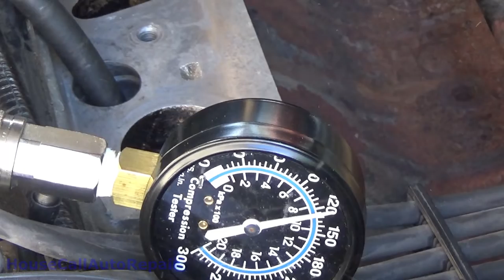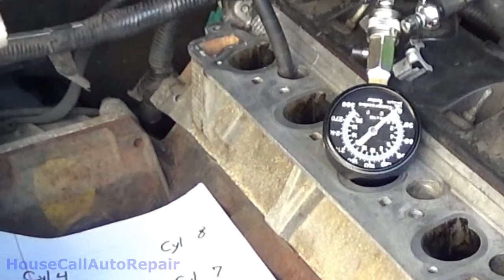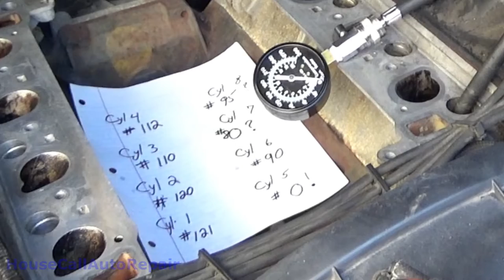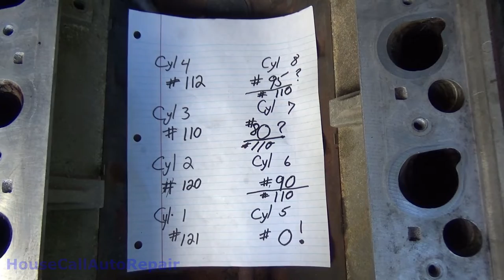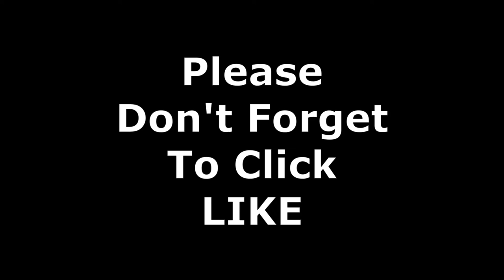Compression testing... See description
How to do a basic compression test, and an easy obstacle.
I decided to pull the intake off again, and carefully inspect for any issues. I also wanted to take a peak into the intake ports, as well as do a compression test on all cylinders. As you'll see, the first bank went well, then tragedy strikes.
The compression tester acts up, and makes me doubt my results, so I repeat the one's in question. After further wacky results, I decided to wet test the cylinders.
 During the tear-down, I ripped apart a spark plug wire, so, in a quick "No Parts Required" manor, I show how easy some silicone spray can make such a fix, possible.
 This my own personal car, so the verdict doesn't have me feeling all that vocal, but I got in a few simple basics, and a time lapse tear down and re-assembly, as well as saving a few dollars on some expensive plugs wires! What's Next?

Maybe (crossing my fingers) it's just an unrelated and accidentally discovered, broken spring? Either way, the valve covers need to come off, and at the very least, it needs stem seals.

Auto repairs for the "Do-it-yourself" mechanic...  These "HOW-TO" videos, help show viewers the details of what is involved in a specific repair... some do's and don'ts, as well as a variety of tips to make the repair easier.  Warning: Some videos may contain material that qualifies as "other than normally accepted".

 I do most, if not all repairs, with tools that I carry around in my overloaded 1997 Crown Victoria Police Interceptor. I perform "On-Site" braking and suspension repairs, amongst other diagnostics and services. My tools consist mostly of Craftsman, a few Stanley, Snap-On, Husky, Pittsburgh, and S&K tools. Scan tools include hand held Actron(s) DVOMs, and test lights. I also currently use a Zurich ZR Pro, for advanced and bidirectional diagnostics as well as a Snap-On Verus Pro, for more detailed diagnostics.  I'm always expanding my collection, based on need and convenience.

All video content is intended for entertainment, and an opportunity to see what may be involved in a particular circumstance, only. HouseCallAutoRepair encourages all viewers to become ample familiar with any particular process, or repair, by viewing as many related videos as possible, before attempting any action.
Due to factors beyond the control of HouseCallAutoRepair, it cannot guarantee against unauthorized modifications of this information, or improper use of this information.  HouseCallAutoRepair assumes no liability for property damage or injury incurred as a result of any of the information contained in this video. HouseCallAutoRepair recommends safe practices when working with power tools, automotive lifts, lifting tools, jack stands, electrical equipment, blunt instruments, chemicals, lubricants, methods, or any other tools or equipment seen or implied in this video.  Due to factors beyond the control of HouseCallAutoRepair, no information contained in this video shall create any express or implied warranty or guarantee of any particular result.  Any injury, damage or loss that may result from improper use of these tools, equipment, or the information contained in this video is the sole responsibility of the user and not HouseCallAutoRepair.